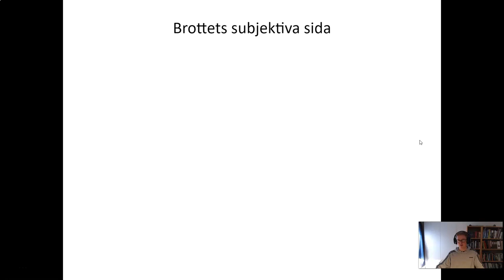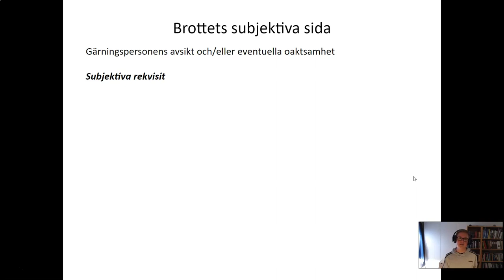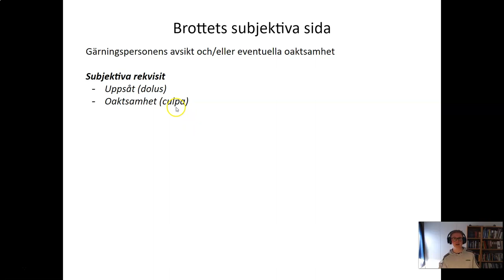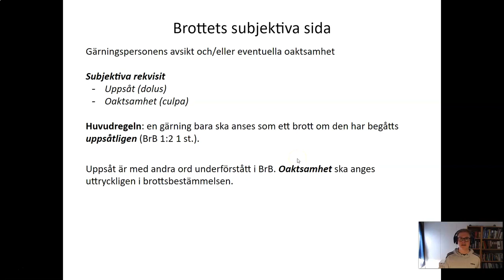Straffrätt 2 - Del 6 - Introduktion till brottets subjektiva sida